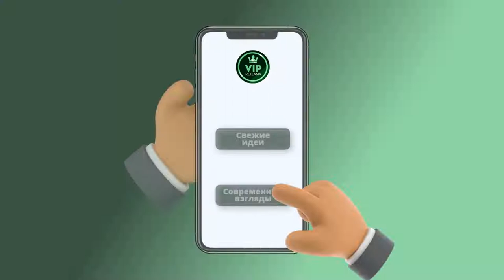VVVV Перспективный проект в области рекламы и заработка в сети.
Молодой и перспективный проект в области рекламы и заработка в сети, со свежими идеями и современными взглядами. Здесь делаем рекламу на любой проект в сети интернет, за чисто символическую оплату в месяц, а так же есть возможность заработка на партнерской программе.